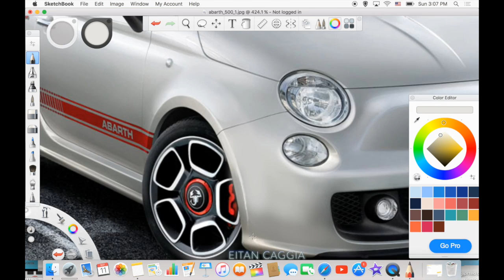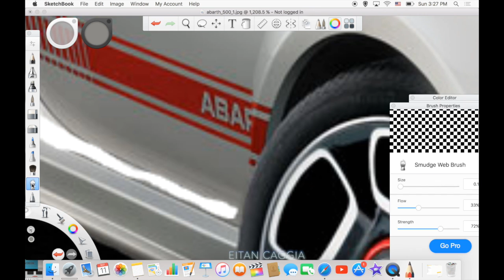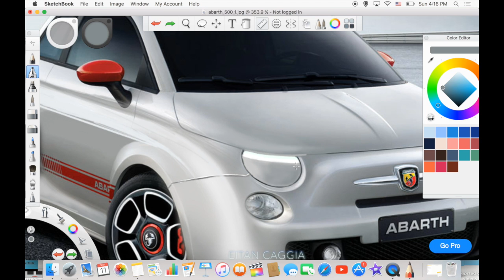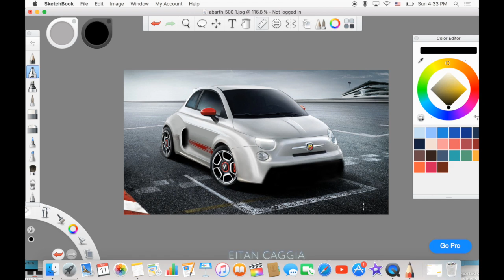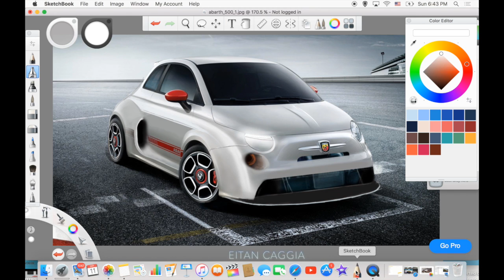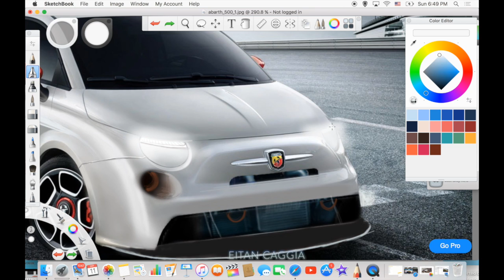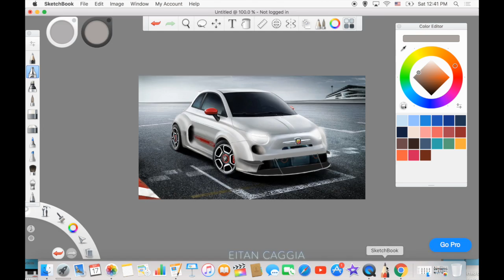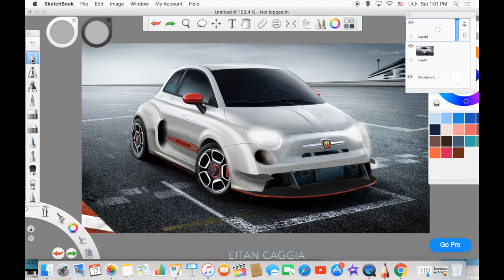rendering A WIDEBODY ABARTH 595!!! speed art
This is a Rendering i did of an abarth 595 , It took me about 3 hours.
I used sketchbook on a macbook pro with a UGEE 19 inch graphic tablet.